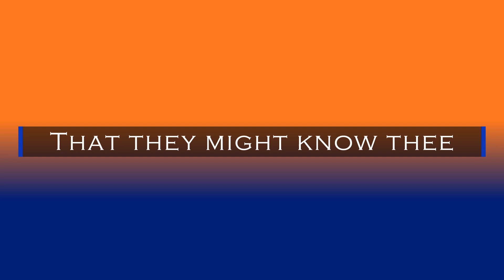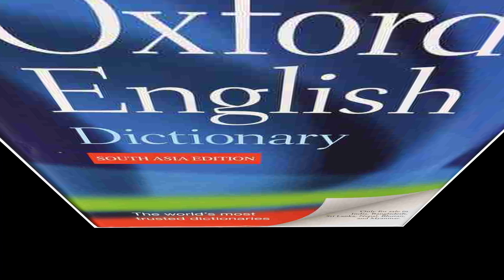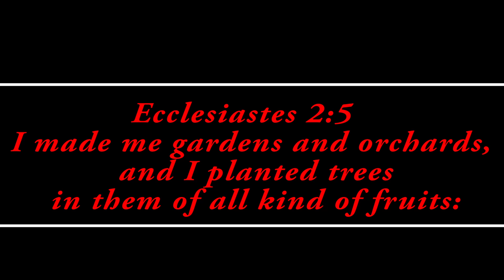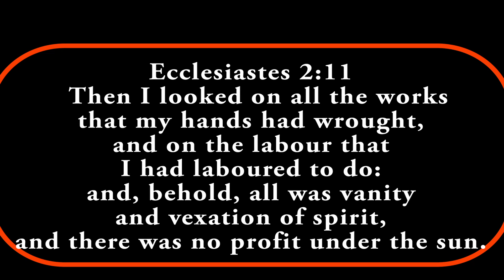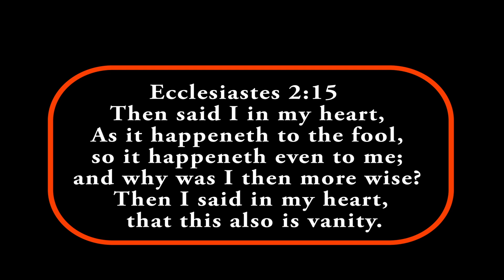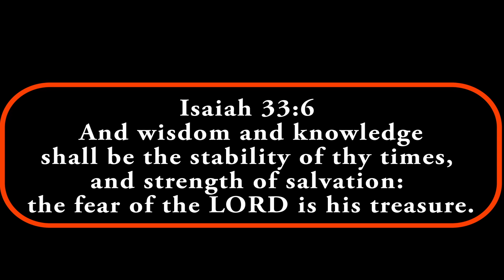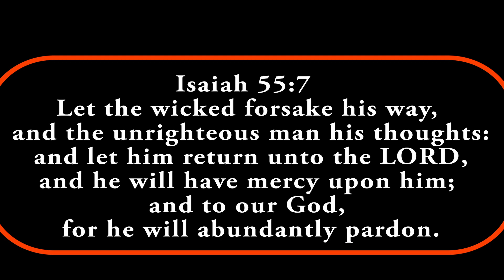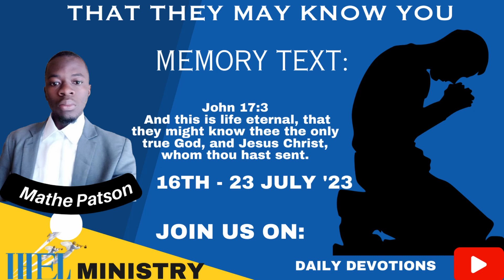That they might know thee // Day 1 // With Mathe Patson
The life of Solomon the wise man